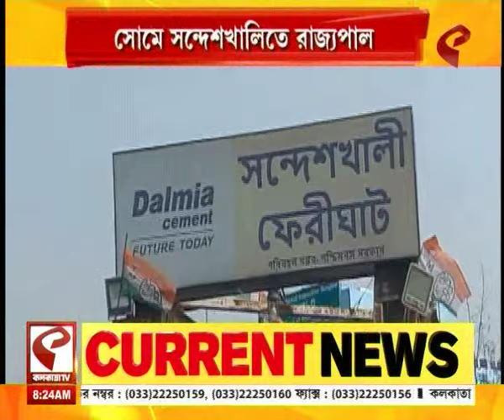Top Exclusive News | এক নজরে দেখে নিন সারাদিনের গুরুত্বপূর্ণ খবরগুলি...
website link for this copy :
@Kolkata Tv